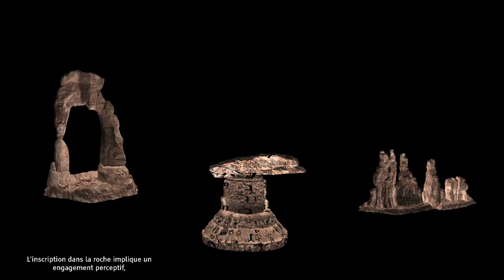Gliding Through ●▲◆ | Multi Channel Video 6